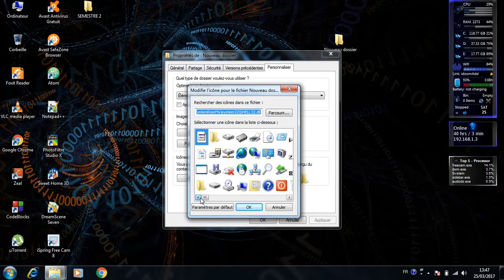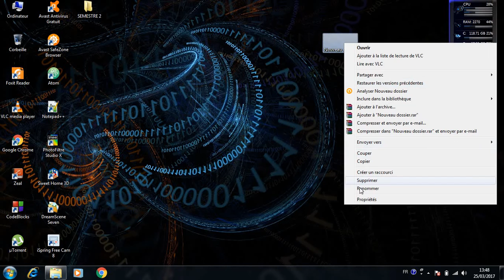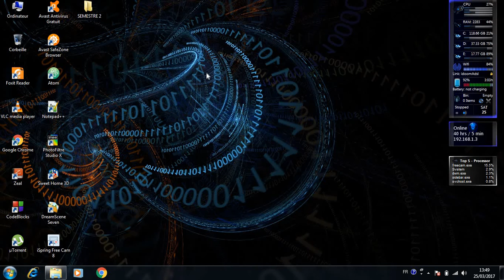كيفية إخفاء ملف على مستوى سطح المكتب في نظام التشغيل ويندوز 7 [طريقة رائعة !!!]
لمن أراد إخفاء ملفاته الخاصة أو القيام بخدعة لأصدقائه ...